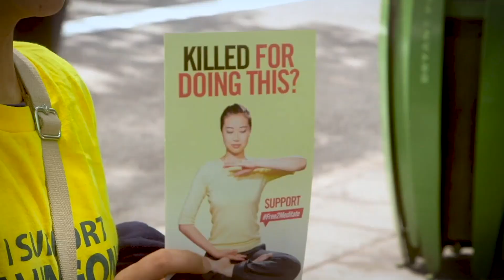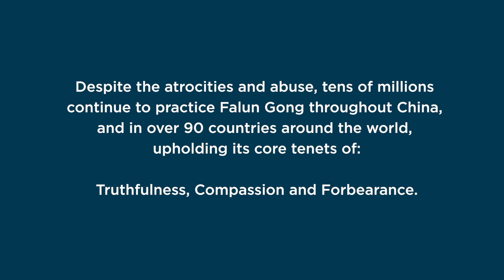Falun Gong - In Their Own Words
It’s an early Sunday morning at Veterans Park in Otisville, upstate New York. At a time of year when the trees are still green, but the mornings start to have a slight chill in the air.

People of various ages, ethnicities and backgrounds slowly begin to fill up the otherwise empty park. They move quietly into a circle. With their eyes closed, they perform graceful, slow movements following meditation music from a loud speaker placed in the middle.

For the last 20 years you’ve heard journalists talking about them on the T.V. and radio. You’ve seen them holding rallies and peace protests around the world.

They are practitioners of Falun Gong.

Who are these people? What motivates them? And how might their struggle to expose the Chinese Communist Party have far reaching implications for all of us?